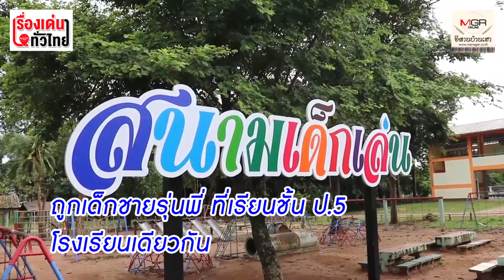สังคมป่วยหนัก! ดช.ป.5 รุมอนาจารรุ่นน้องอนุบาลวัย 5 ขวบ : เรื่องเด่นทั่วไทย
สังคมป่วยหนัก! น.ส.เอ เข้าแจ้งความตำรวจ หลังลูกสาวชั้นอนุบาล  อายุ  5 ขวบ ถูกเด็กชายรุ่นพี่ ชั้น ป.5 โรงเรียนเดียวกันใน อ.คำม่วง จ.กาฬสินธุ์ รุมทำอนาจาร จนอวัยวะเพศฉีกและบวมแดง เหตุเกิด บริเวณสนามเด็กเล่นภายในโรงเรียน